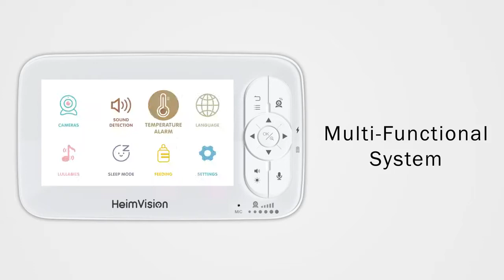HeimVision 5.0 Inch Baby Monitor Wireless Video Color 720P HD Nanny Security Night Vision Temperatur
HeimVision 5.0 Inch Baby Monitor Wireless Video Color 720P HD Nanny Security Night Vision Temperature motitor For HMA36MQ
Cheap Baby Monitors, Buy Quality Security & Protection Directly from China Suppliers:HeimVision 5.0 Inch Baby Monitor Wireless Video Color 720P HD Nanny Security Night Vision Temperature motitor For HMA36MQ